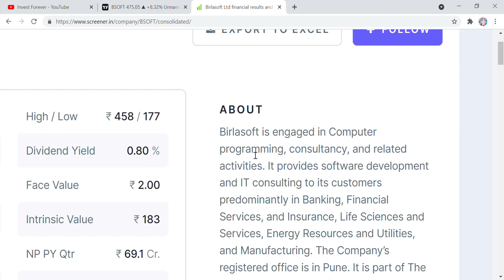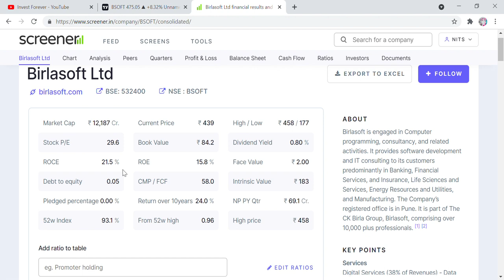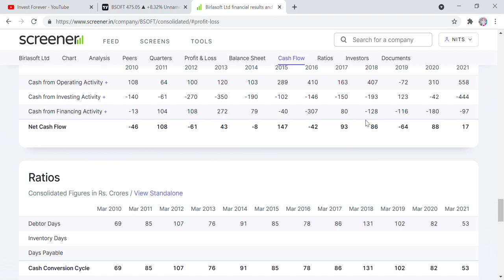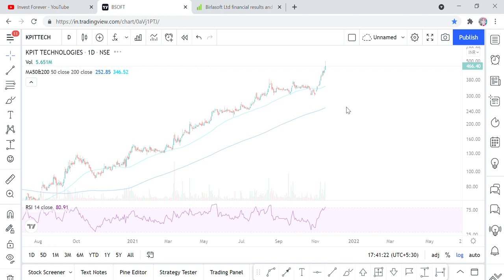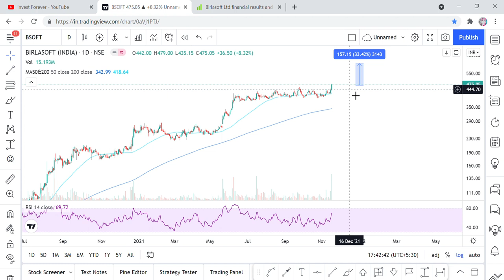BREAKOUT STOCK, 1 MAHINE ME MILENGE 20% KE RETURN, BIRLASOFT STOCK ANALYSIS, TARGET 550 AND 600 RS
Hi Friends,